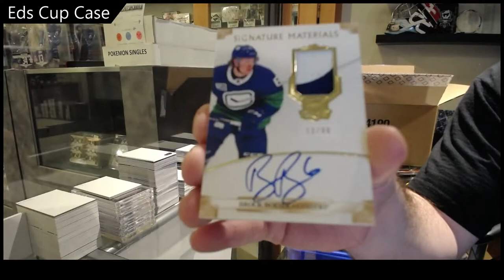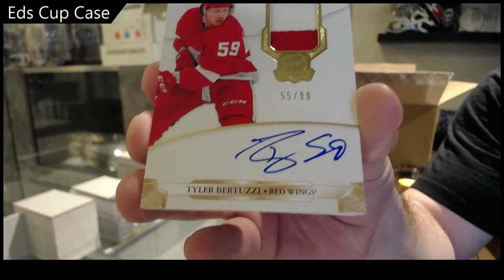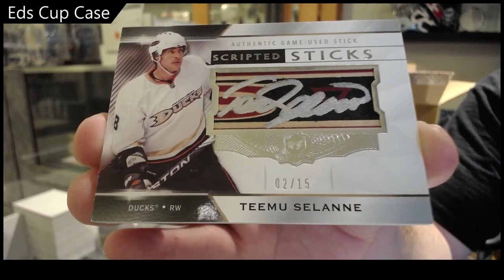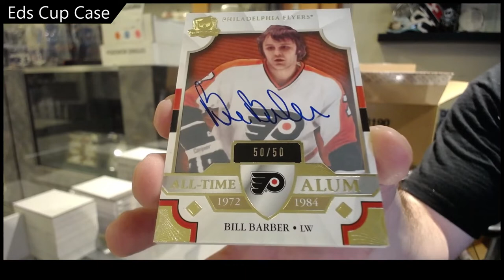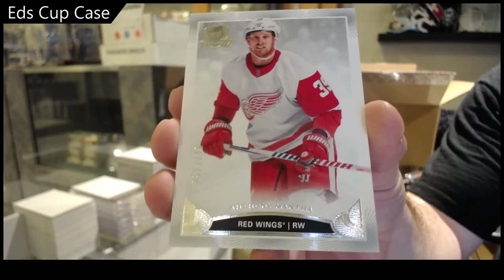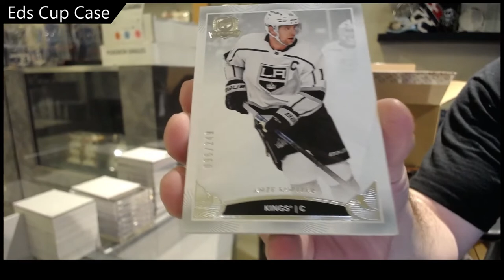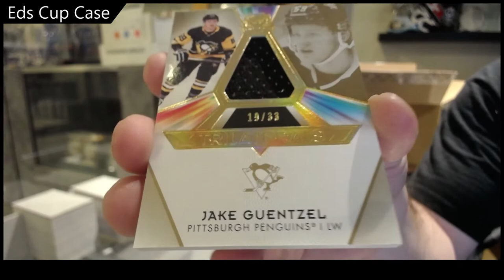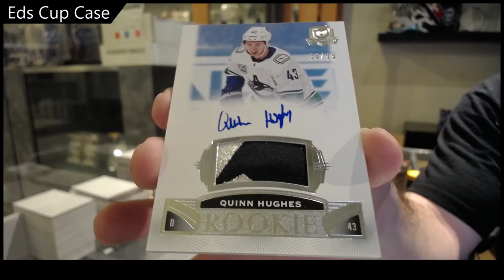ED's 19-20 Upper Deck The Cup Hockey 6 Tin Case Break